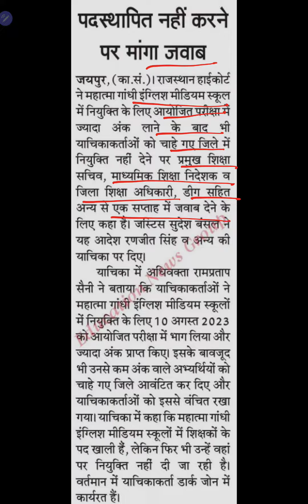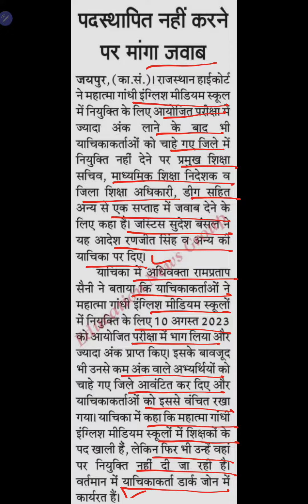MGGS School Latest News | Mahatma Gandhi School choice refilling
MGGS School Latest News | Mahatma Gandhi School Posting 2023 | mggs school choice refilling news

Mggs teacher exam
Mggs school interview form
Mggs update
Mahatma gandhi english medium school vacancy 2023
Mahatma gandhi english medium school interview